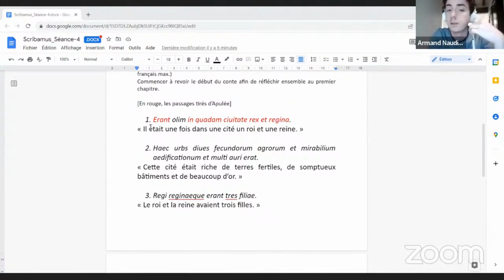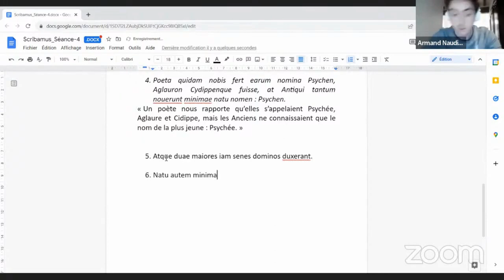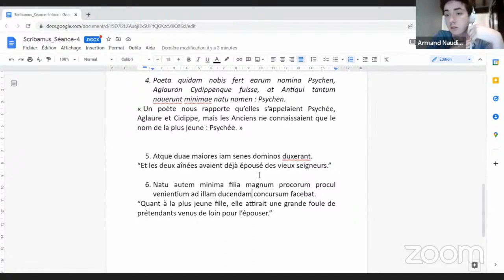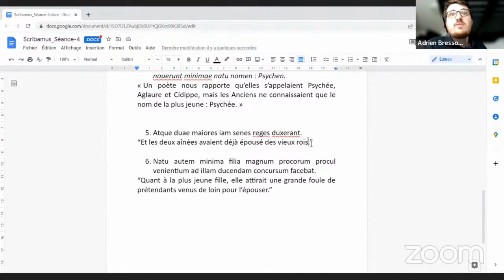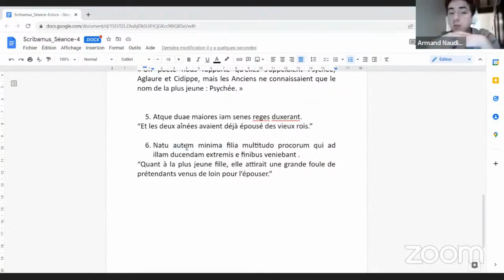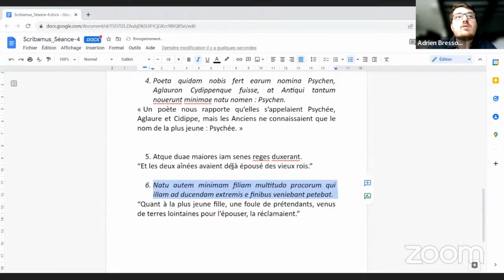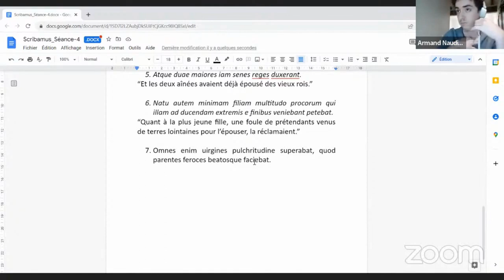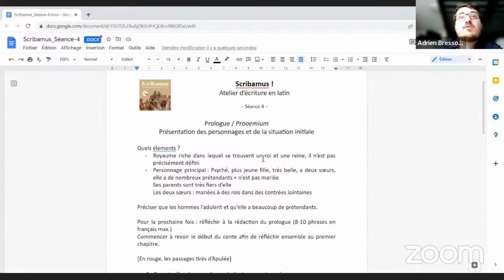SCRIBAMUS - Séance 4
À vos marques... Prêts... Latinez !
Lors de cette quatrième séance, les étudiants ont terminé la version bilingue du prologue de leur Petit Latin.
Assistez et participez à la cinquième session de travail le mardi 08/11/22, à 14h, en live sur Youtube
Venite nobiscum !